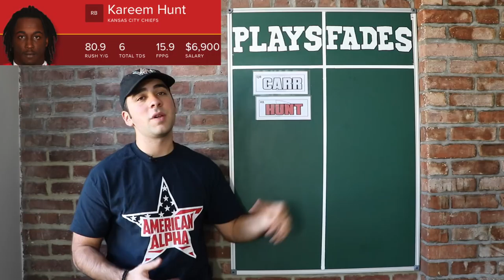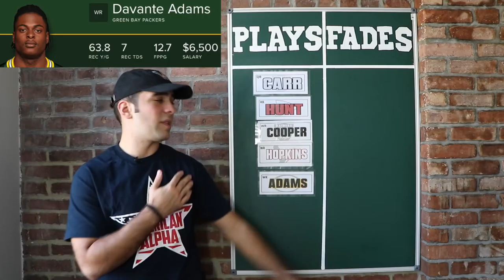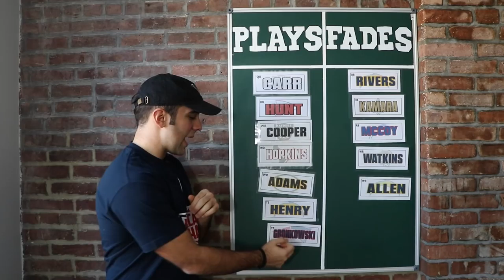Lamb's Week 13 Plays & Fades